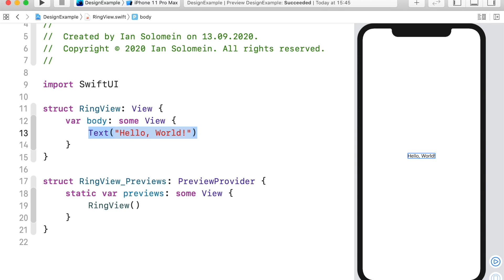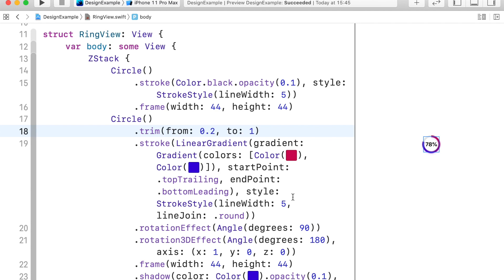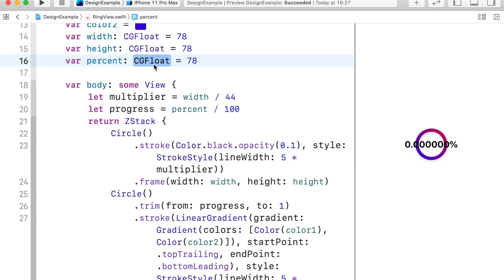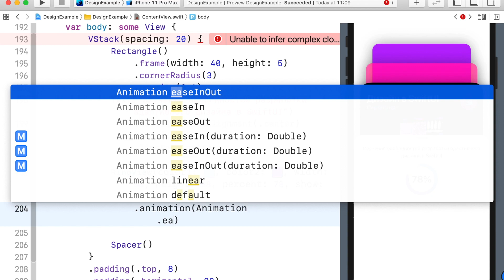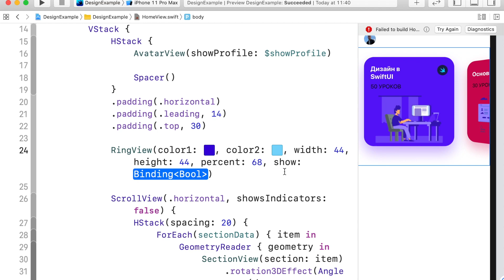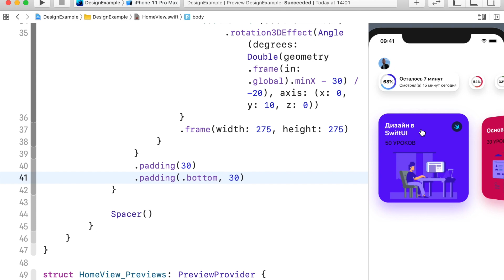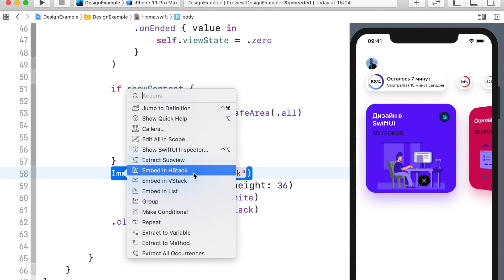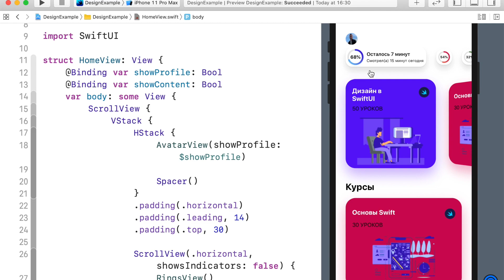Дизайн в SwiftUI / Урок 5 / Динамические кольца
Друзья, это мой новый бесплатный курс основам дизайна в SwiftUI.
В этом курсе мы шаг за шагом будем двигаться к созданию полностью адаптивного современного приложения и изучать новые возможности и новые техники дизайна приложений, которые нам предоставляет SwiftUI.
Перед прохождением этого курса, рекомендую пройти мой курс по основам SwiftUI. Вы можете найти его у меня на канале. Желаю успеха!